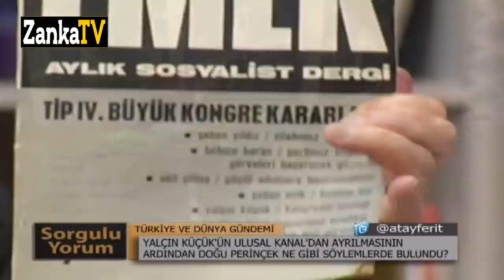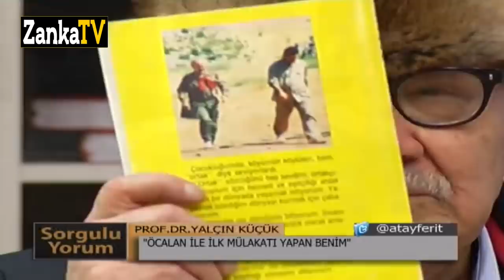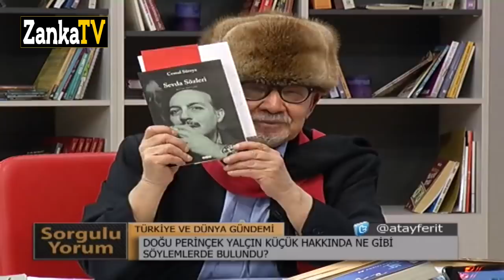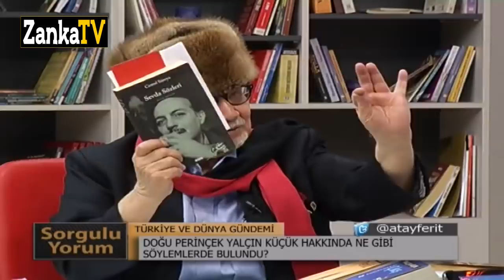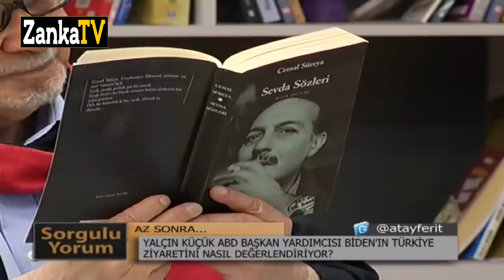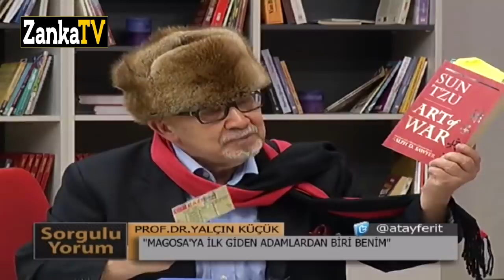Yalçın Küçük Özel Röportaj | Ferit Atay | Sorguluyorum | 2016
Zanka Medya Genel Yayın Yönetmeni Ferit Atay'ın SorguluYorum'da konuğu yazar Yalçın Küçük

** Bu içerik 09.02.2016 yılında yayınlanan Ferit Atay'ın SorguluYorum programıdır. O dönem Krt Tv Genel Yayın Yönetmenliği yapan Atay'ın 300'ü aşkın programı aynı kanalda yayınlandı. Zanka Tv'de yayınlanacak önemli içerikli programların devamını bekleyin...

Ferit Atay kimdir?
Ferit Atay (d. 25 Ekim 1983) Televizyoncu, haber programcısı.
Ferit Atay 25 Ekim 1983 yılında doğdu. İlk ve orta öğretimini Ankara’da tamamladı.
Üniversite yıllarında siyasete ilgisi olan Atay, meslek yaşamına Tv8 rejisinde başladı. Kariyerinin başlarında rejide her alanda çalıştı ve yönetmen oldu. Uzun yıllar çeşitli müzik eğlence programlarında yönetmenlik yaptı. Tv8’den vatani görevini yapmak için ayrıldı ve askerliğini Diyarbakır Kulp karakolunda Jandarma olarak yaptı.
2010 yılında eski adı Karadeniz TV olan Krt Tv süreci başladı. Yönetmen olarak başladığı işini en üst sevide bıraktı. Ferit Atay Karadeniz Tv’den kültür temalı ulusal kanal geçişinin yaratıcı takımında yer aldı. Krt Tv Genel Yayın Yönetmeni olarak 5 yıl görevini sürdürdü.
Sorgulamaya olan merakı ona en önemli hediyesini sundu. “SorguluYorum” programı haber, din, bilim, sağlık ve siyaset alanında başarı getirdi. Ülkenin gündemini değiştiren birçok olaya imza attı.
Krt'de 9 yılı aşkın süreyle çalıştı. 2019 yılında Zanka Medya’nın kurucularından olan Atay, Türkiye'de araştırmacı televizyon gazeteciliğini devam ettiren nadir isimlerden biridir.
Bugüne kadar çok sayıda programa imza atan Ferit Atay kendi markası olan SorguluYorum programına yine kurucusu olduğu Zanka Tv’de devam ediyor. Yıllardır ülkenin gündemini takip eden bu programıyla çok sayıda ödülün sahibi oldu.